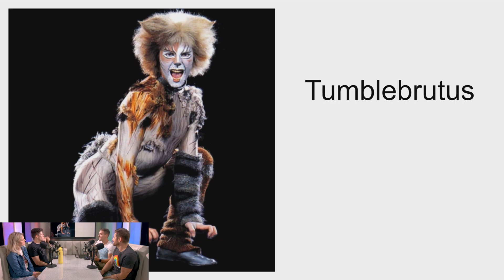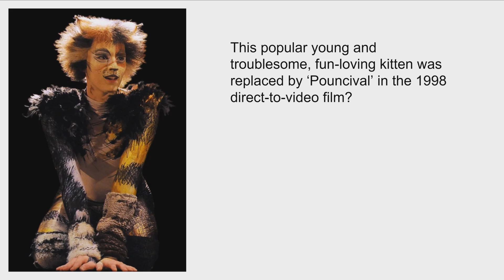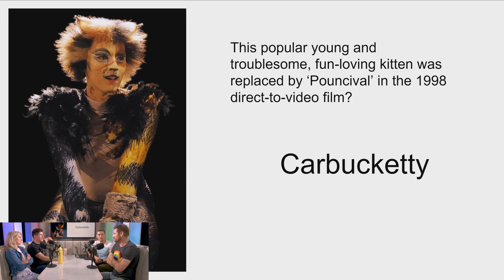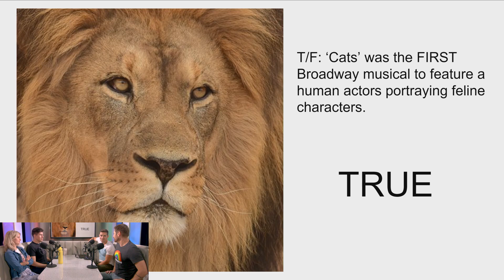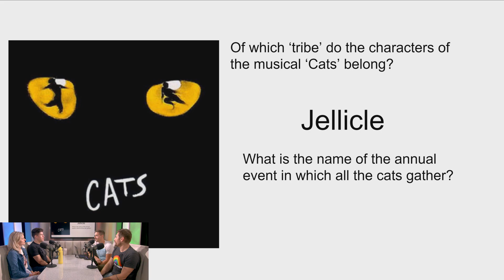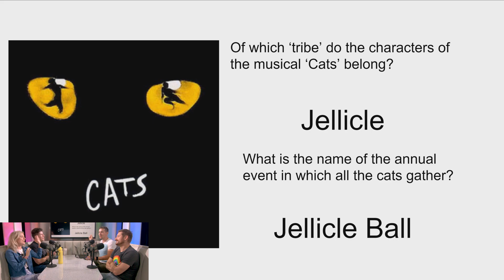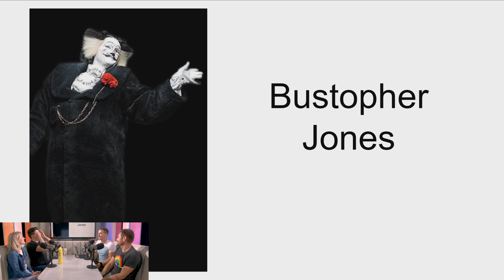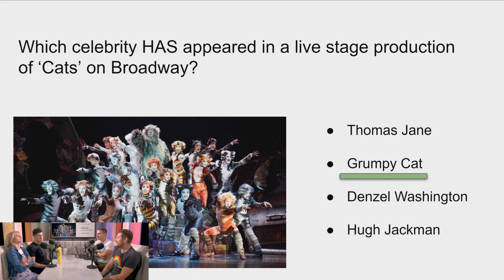Are You Cool Enough For the iPhone 11? - Dude Soup Podcast #243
Quip starts at just $25 and if you go right now, you can get your first refill pack for FREE.

This week the gang recaps the week's tech news including the underwhelming Apple Event and everything from the latest Nintendo Direct! Plus, James' tribute to American Gladiators on its 30th anniversary and the latest installment of Cats: The Movie: The Game!